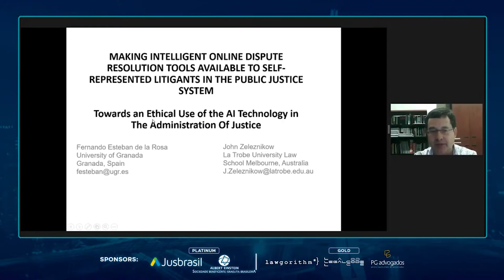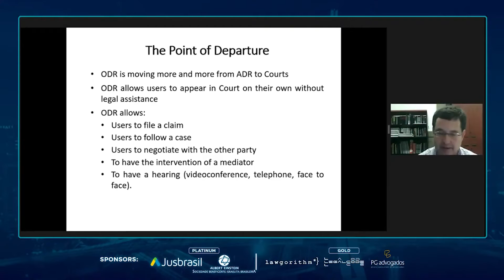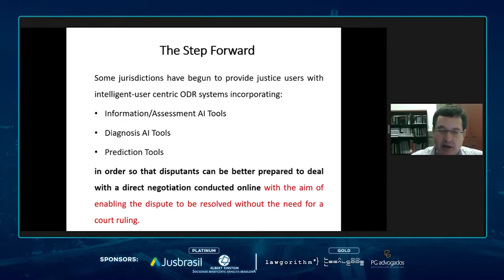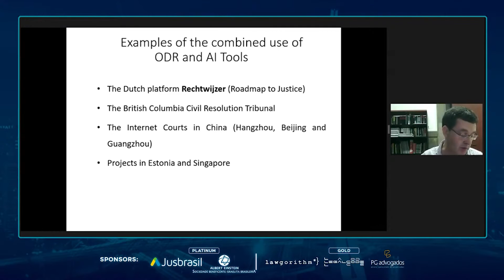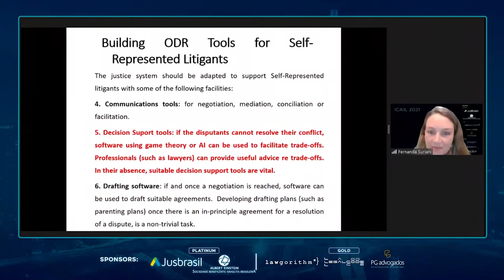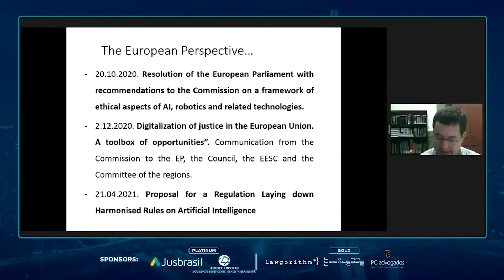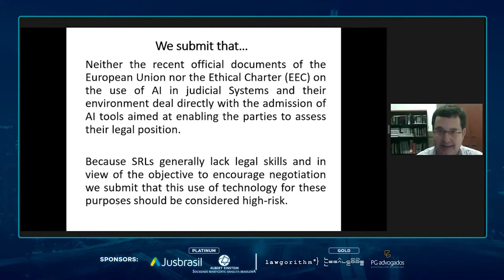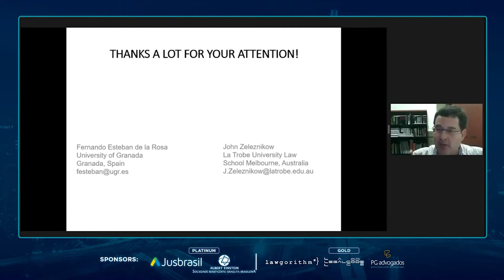Making Intelligent Online Dispute Resolution Tools available to Self-Represented Litigants | Esteban